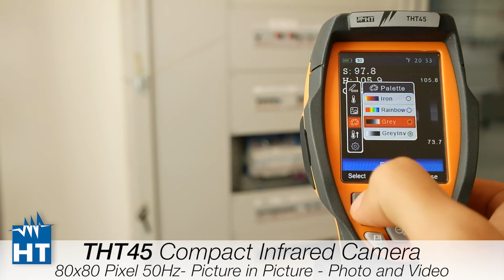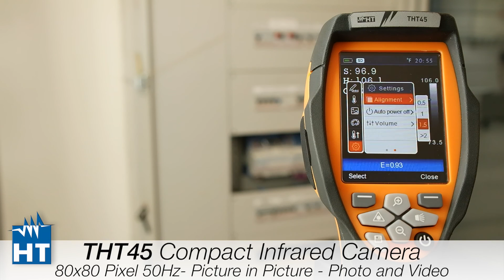How to use THT45 thermal Camera for electrical inspection HT instruments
THT45 is a professional ultralight compact camera 80x80 pxl, equipped with a very bright 2.8" display and a frequency response of 50Hz. Thanks to its drop-down menu you will get quick access to all functions. THT45 offers a wide range of temperatures (max. 350 ° C) as well as a remarkable set of built-in tools such as the possibility of realizing advanced analysis with three pointers and cross-over of thermal and visual images mixing them together thanks to PiP technology. THT45 is ideal for detection of electrical problems, control of mechanical parts, analysis of hydraulic systems, air conditioning, etc. ...